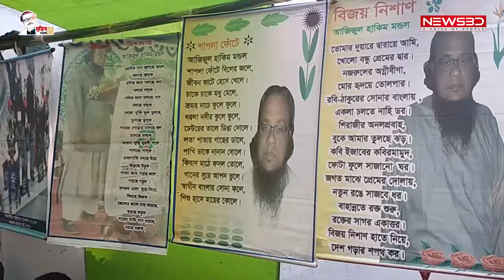কবি ও গীতিকার আজিজুল হাকিম মন্ডল এর জন্মবার্ষিকী পালিত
কুড়িগ্রামের ফুলবাড়ীতে ছন্দ ছড়া জাদুকর, কবি ও গীতিকার আজিজুল হাকিম মন্ডল এর ৫৯ তম জন্মবার্ষিকী উপলক্ষে এক আলোচনা সভা ও সংবর্ধনা অনুষ্ঠানের আয়াজন করা হয়। উপজেলার সদর ইউনিয়নের কবির নিজ ভবনে এ আলোচনা সভা ও সংবর্ধনা অনুষ্ঠান অনুষ্ঠিত হয়। কবিকে জন্মদিনে শুভেচ্ছা জানাতে সাহিত্য প্রেমীদের পদচারণায় মিলন মেলায় পরিণত হয় কবি ভবন। এসময় বক্তব্য রাখেন, কবি ও গল্পকার তমসুর হোসেন , কবি আব্দুল হানিফ, ইঞ্জিনিয়ার ইসমাইল হোসেন বাদল, কবি ও অরুনিমা সাহিত্যপাতার সম্পাদক হাসান পলাশ, ধরলা তীরের কাশফুল সাহিত্যপাতার সম্পাদক সিরাজুল ইসলাম, উপজেলা প্রেসক্লাবের সাধারণ সম্পাদক জাকারিয়া মিয়াসহ গণ্যমান্য ব্যক্তিবর্গ। এ সময় কবিকে বিভিন্ন সংগঠনের পক্ষ থেকে সম্মাননা স্মারক প্রদান করা হয়।